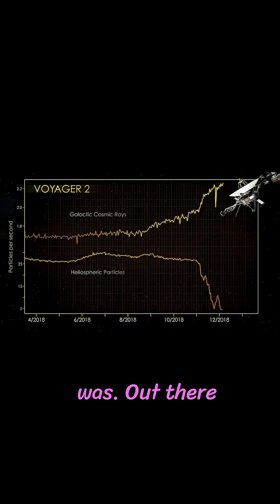Did Voyager 1 and 2 Hear the Same Space Signal?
Explore the eerie similarities detected by Voyager 1 and Voyager 2, two unmanned spacecraft exploring different regions of outer space. The simultaneous detection of a mysterious pulse raises questions about its origin and implications for space travel. This discovery adds a new layer to our understanding of space science and space facts, deepening the space mystery.